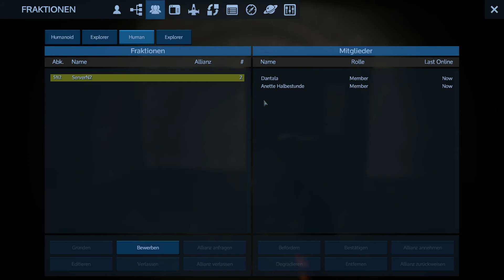DUMME SPINNEN - Empyrion Server PVP Hard Alpha 6 (E05S4) (German/Deutsch/Lets Play)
Es ist mal wieder soweit. Ich stürze zum 4 mal auf einem fremden Planeten ab und versuche dort zu überleben.

Werde ich es schaffen?

Ein Empyrion Galactic Survival Lets Play. Das Gameplay wird in Deutsch kommentiert.Empyrion ist ein Open World Weltraum Strategie Abenteuer von Paradox.

Wenn Ihr Wünsche oder Fragen habt, einfach in die Kommentare damit.

Empyrion ist bei Steam erhältlich.

DANKE an
Smørrebrød
Dantala
amagedon2010